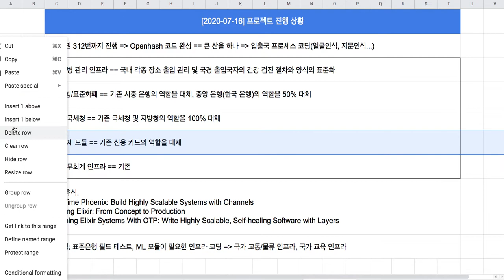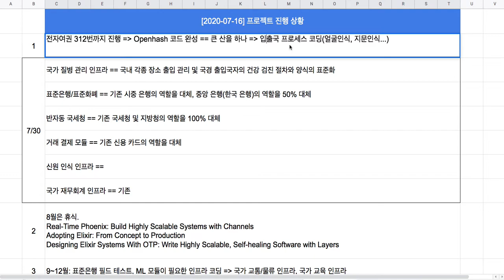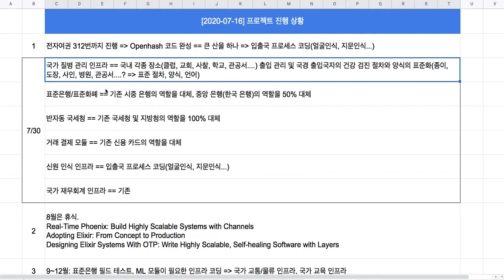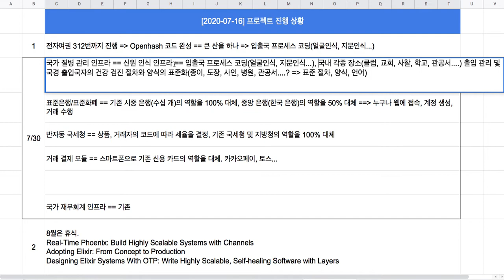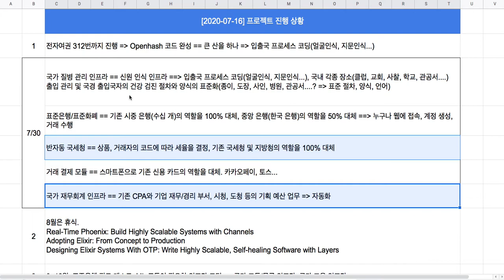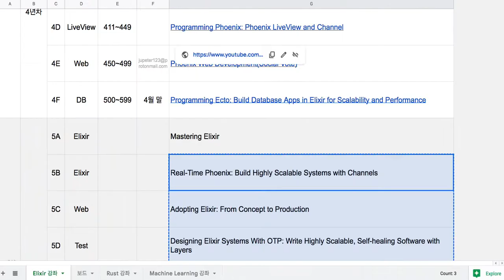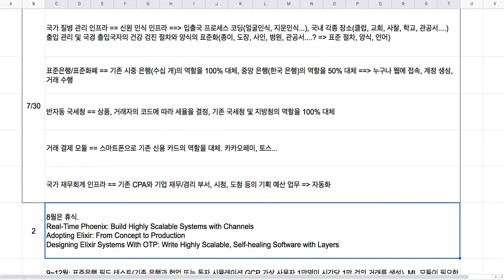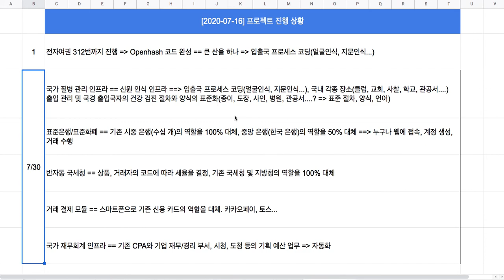[2020-07-16] 프로젝트 진행 상황